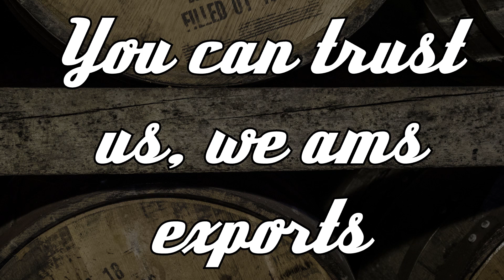How To Pronounce Whisky Brands Wrong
The only people who care about whisky pronunciation are nerds and Edd...so just nerds.